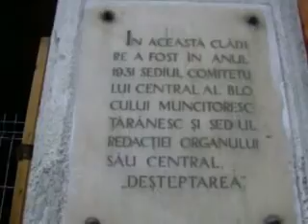Aici incepe Calea Mosilor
Locul unde incepe Calea Mosilor. Sunt multe de facut aici, mai ales cu casa aceea lasata sa se degradeze. Sper sa nu se intample ce s-a intamplat in alte locuri: casele lasate sa se darame singure si apoi inlocuite de cladiri noi fara nici o randuiala. Ar fi pacat, pentru ca  zona aceasta este foarte vie, respira autenticitate prin toti porii ei, si in acelasi timp da marturie despre istoria bucuresteana. Iar Biserica Sfantul Gheorghe Vechi este unul din reperele spirituale ale orasului.

(Musical Background, Beethoven, Für Elise)